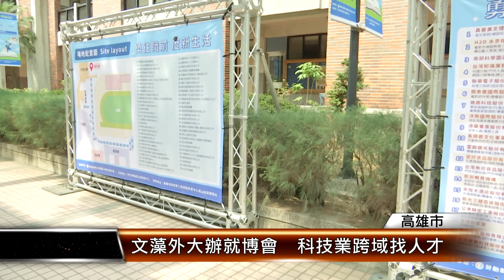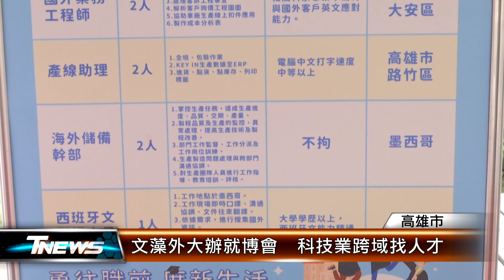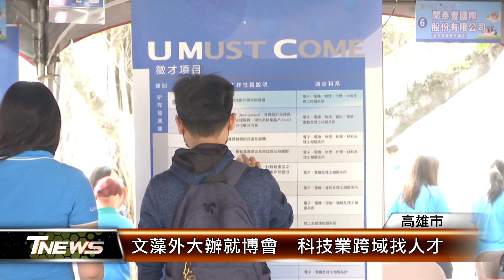文藻外大辦就博會 科技業跨域找人才│T-NEWS聯播網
文藻外語大學日前舉辦校園徵才博覽會，吸引近百家知名企業同步舉辦現場及線上徵才，釋出上千個工作及實習機會，值得關注的是，今年有不少科技產業前來徵才，除了近年來產業人才多元化外，少子化導致人才短缺，也轉向跟文科生招手。